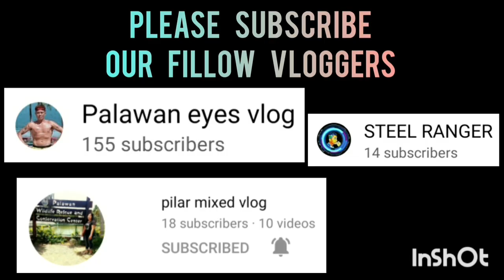MASUNURIN VS DIVOC-19 GAME 2 FINAL SENIOR DIVISION SK SAN JOSE 2022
MASUNURIN VS DIVOC-19 | GAME HIGHLIGHTS | GAME 2 FINAL SK SAN JOSE 2022 | SENIOR DIVISION | SK SAN JOSE PPC BASKETBALL LEAGUE AT SAN JOSE NATIONAL HIGH SCHOOL COVERED GYM | MARCH 5,2023